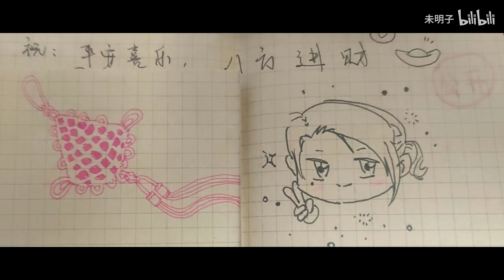【回应信件】致一位北漂女孩——上学还是工作